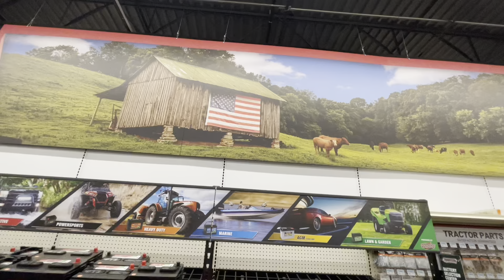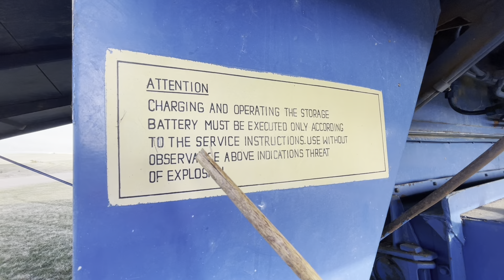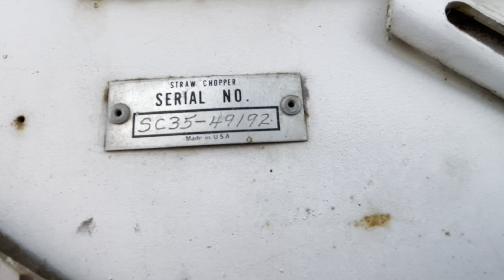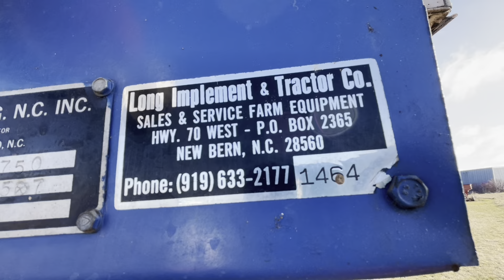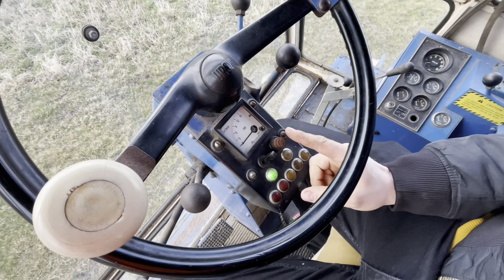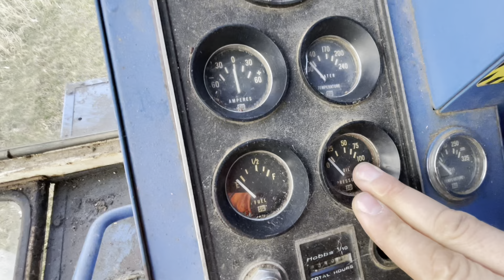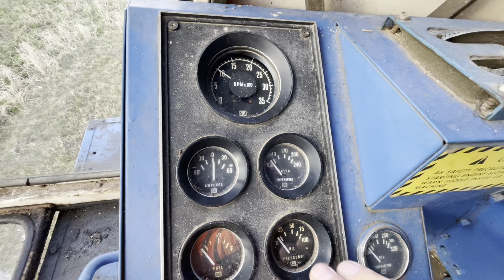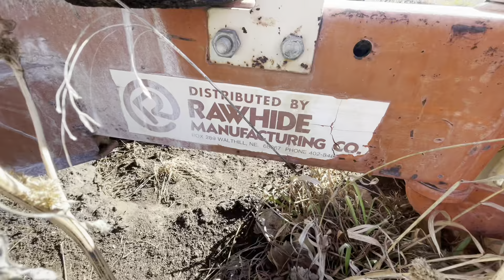OGLĘDZINY BIZONA LONGA!​⁠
Zerknijcie Chłopaczyny Bizon w Ameryce Żyje !